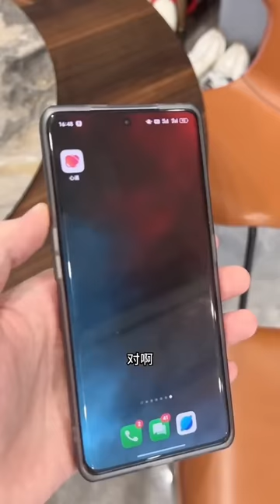小保姆出去買菜碰到普信男，我的人甚麼時候輪到你欺負了？ 老闆霸氣出擊！ ！ 【雨晴是保姆】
小保姆出去買菜碰到普信男，我的人甚麼時候輪到你欺負了？ 老闆霸氣出擊！ ！